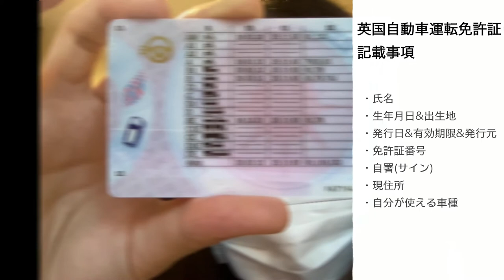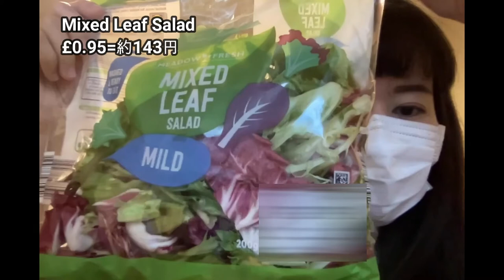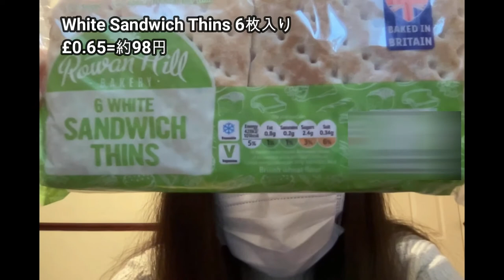YMS VLOG#57「購入品紹介15〜イギリスの自動車免許が届いた！〜」《イギリスワーホリ🇬🇧》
ついに住所証明を手に入れました。

‹在英国日本国大使館 Embassy of Japan in the UK -英国運転免許証への切り替え手続き-›